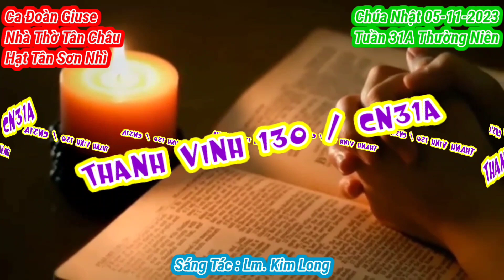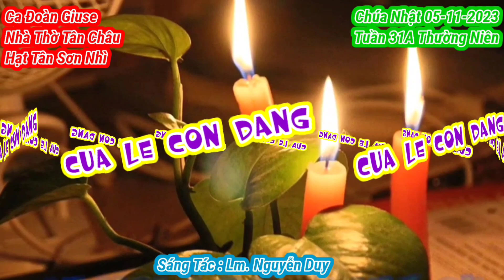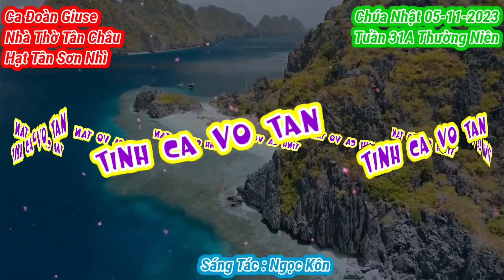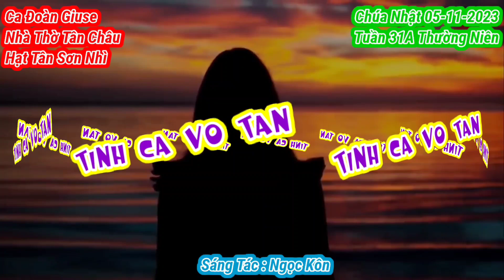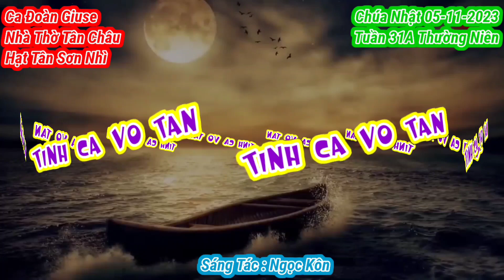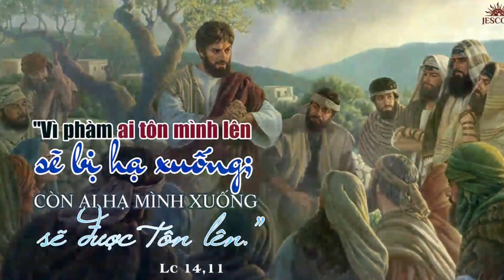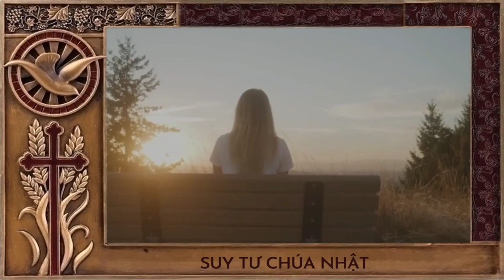(GSTC) Thánh Ca & Suy Tư Tin Mừng Chúa Nhật 05-11-2023 Tuần 31A Thường Niên